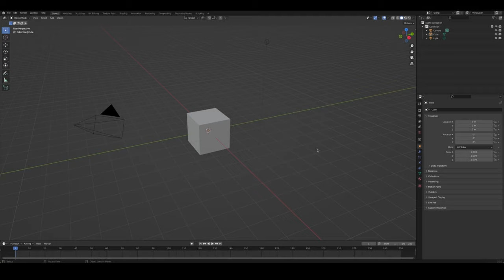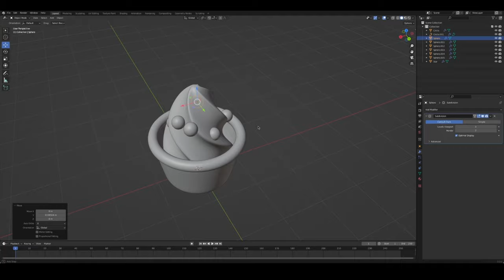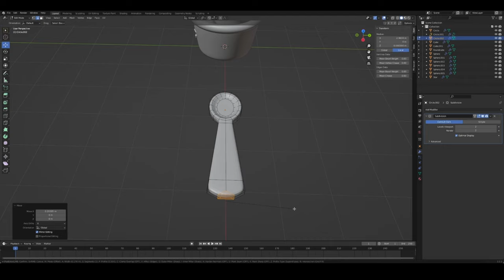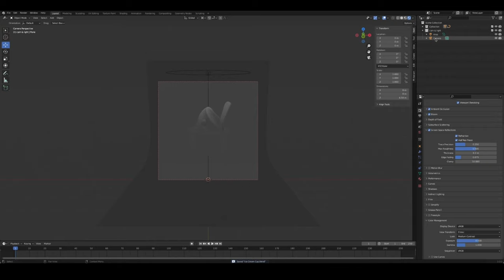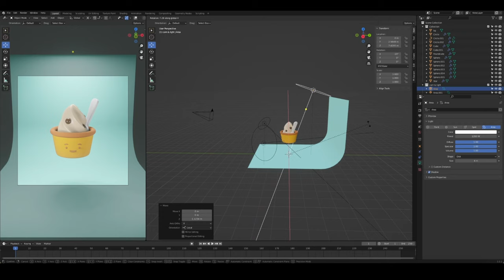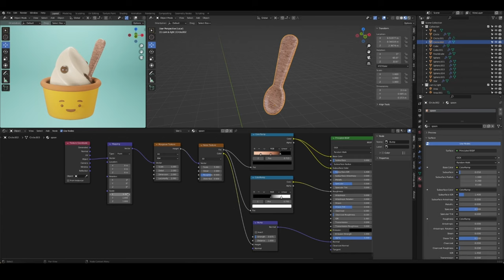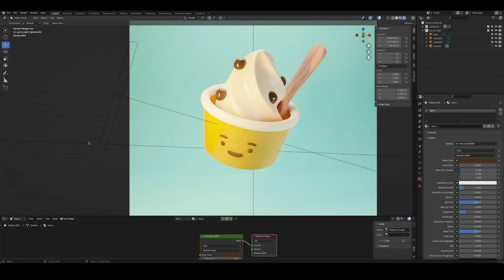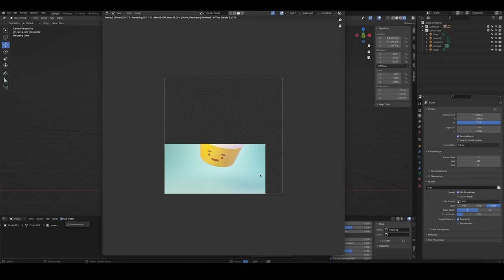Ice Cream in a cup | Created in Blender | 3D Timelapse Process | by 3D artist Søren Juhl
I had a very delicious ice cream in a cup, so I've created an interpretation of that one 😁